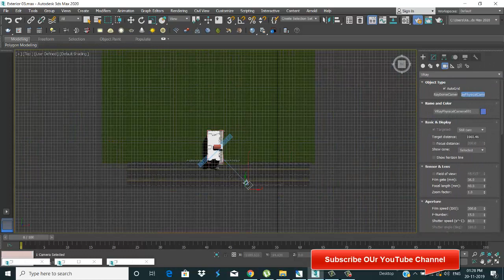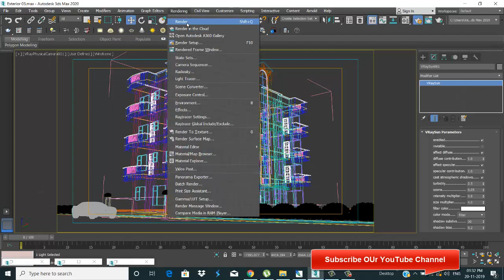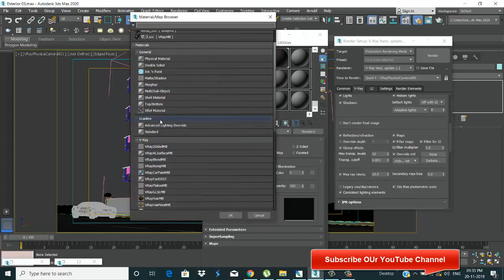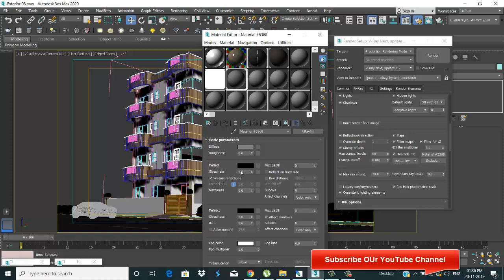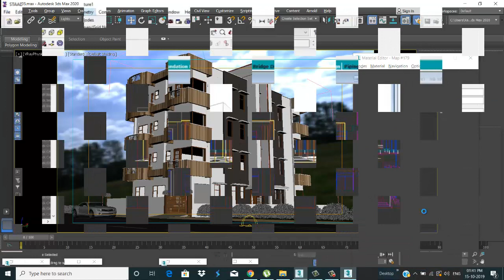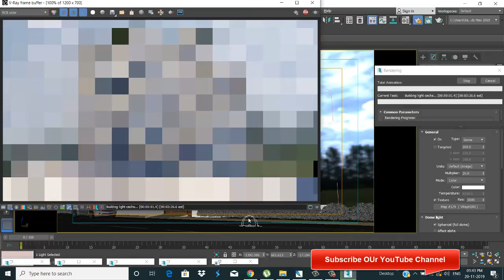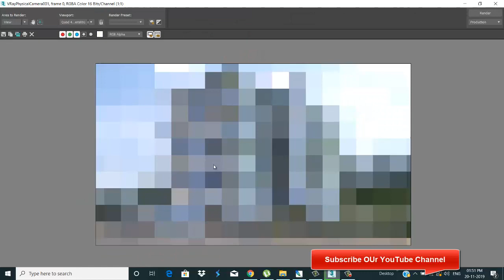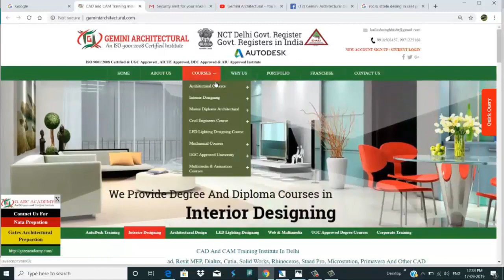3Ds Max 2020 Exterior Day lighting with Vray Tutorial (Gemini Architectural)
3Ds Max 2020 Exterior Day lighting with Vray Tutorial. Today i will teach you how to do exterior lighting With Vray Sun and Vray Camera. I will teach you how to Day light in 3Ds max. I Hope you like the Video.V-Ray is a system that has been developed by the Russian software developer Vladimir Koylazov and Peter Mitev. Since 1997, this software is being used. Various V-ray courses are there which are able to summarize the main functioning of the software. This software provides the option to switch between 2D and 3D version. Basically this software based on the 3D Graphics. First launch of this software was done in Bulgaria. The engine of this software is technically designed with some of the advanced technical sophistication. Tracing of path and mapping of photon are done with the help of this software. Though, a number of Vray training institute in Delhi are available that provide the better education on the software. The photo-realistic approach of this software creates a better vision of the structure being planned. The "would be" shape and design of the structure is within the hands of the user before laying down the first brick of the foundation. Various V-ray courses are also available of different time frames.

3d max tutorial
3d max
3d max tutorial in hindi
3d max interior design tutorial
3d max modeling
3d max animation
3d max tutorial for beginners
3d max basic tutorial
3d max tutorial in tamil
3d max tutorial architecture
3d max tutorial for beginners in hindi
3d max tutorial modeling
3d max tutorial bangla
3d max download
3d max tutorial
3d max software
3d max for mac
3d max student
3d max models
3d max sofa modeling tutorial
3d max sofa
3d max sofa modeling tutorial in Hindi
3d max couch
3d max edit poly tutorial
3d max editable poly
3d max edge
3d max edit poly modifier
3d max exterior design tutorial

3Ds Max 2020 Exterior Day lighting with Vray Tutorial (Gemini Architectural)